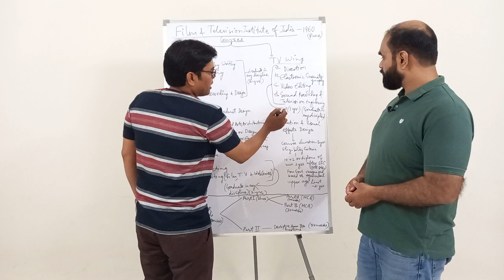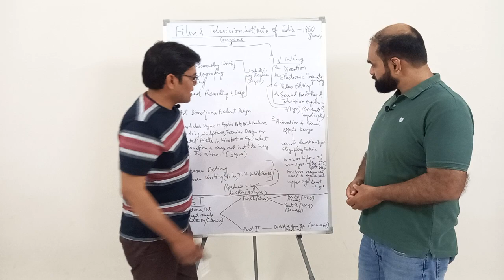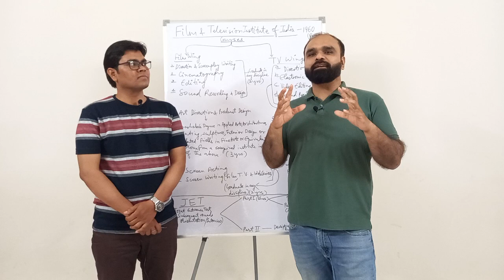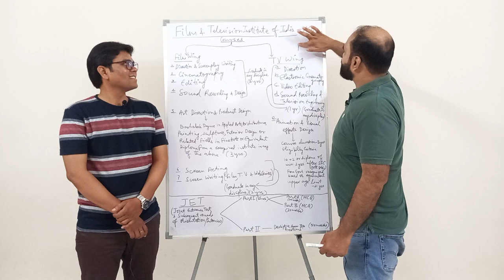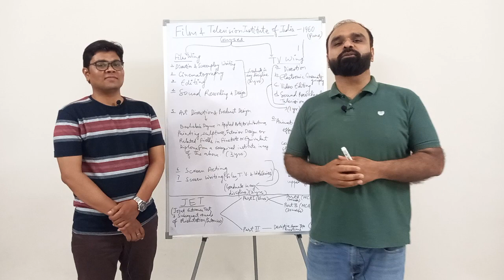Film and Television Institute of India#FTII#careerinfilmandtelevision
The Film and Television Institute of India (FTII) is a film institute under the Ministry of Information and Broadcasting, Government of India and is situated in Pune. It was established in 1960 and its alumni includes technicians, actors and directors in the film and television industry. The video will guide you regarding the eligibility criteria of FTII, various courses offered & duration of courses. You will also get clarity about the exam pattern of FTII. The video also includes an inspirational story to give you the basic awareness to move ahead in Life fruitfully. Prepare yourself for Film and Television industry by listening to the talk between Dr. Sushil Kumar and Er. Varun Singh